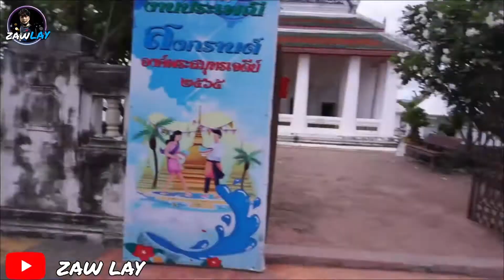phra samut chedi ကျနော်နေတဲ့နေရာကစေတီလေးပါ ခနခနသွားဖြစ်တယ်videoမရိုက်ဖြစ်ဘူးအခုတော့Vlogရိုက်လာတယ်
phra samut chedi ကျနော်နေတဲ့နေရာကစေတီလေးပါ ခနခနသွားဖြစ်တယ်videoမရိုက်ဖြစ်ဘူးအခုတော့Vlogရိုက်လာဖြစ်တယ် စေတီကအေးချမ်းပီတော့ သိပ်‌စိတ်နေရော ဖာပဒဲက သူငယ်ချင်းတွေ သွားလည်ကျ🤗🤗🙏 Bangkok.phra pradaeng🇹🇭 Zaw Lay travel blogger 🇲🇲